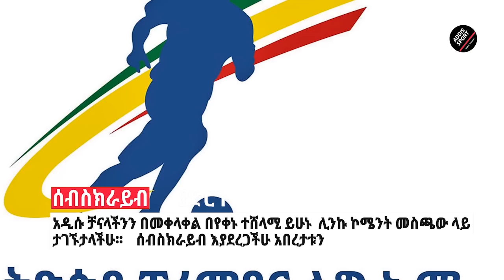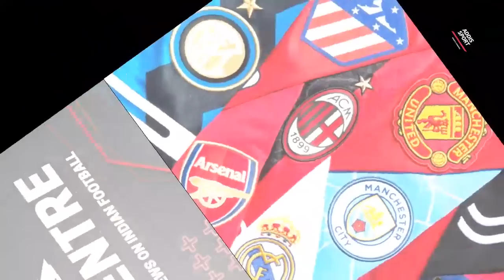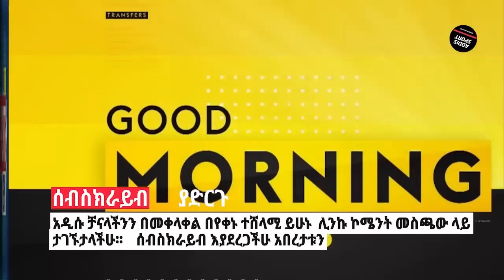የአርብ አመሻሽ ስፖርት ዜና ነሀሴ 05/2015 |bisratsport |mensur abdulkeni tribune sport ብስራት arifsport ethiopia